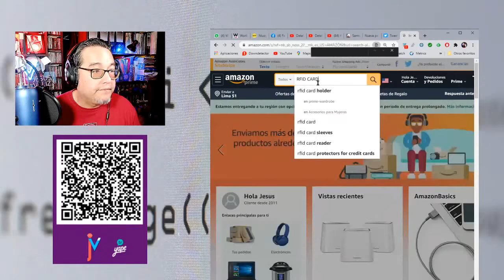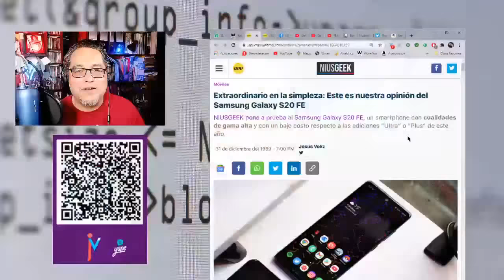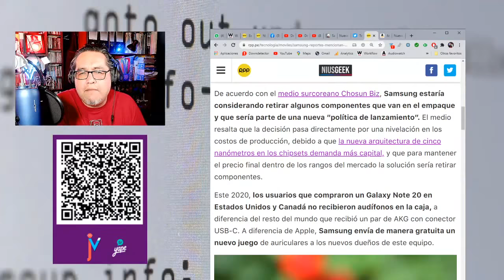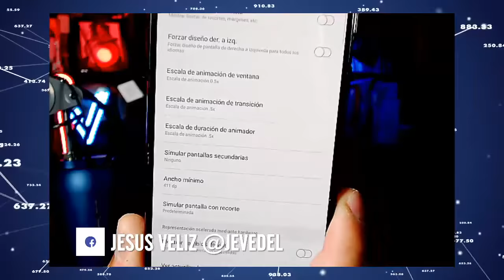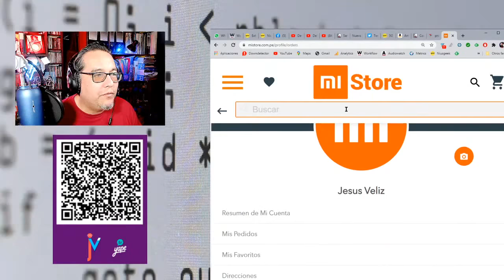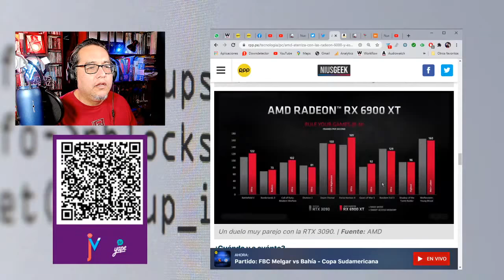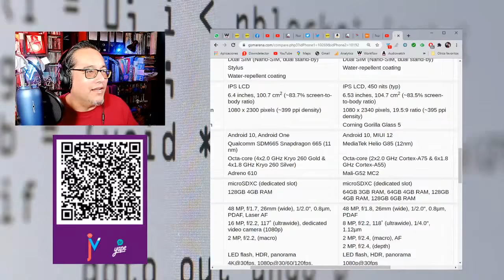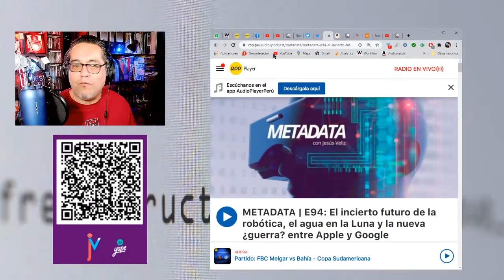JEVESTREAM | Unboxing de la Tab S7 y respondo tus dudas tecnológicas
MI EQUIPO:

Canon 70D
Lente 10-18mm
Lente 18 – 135mm
Lente 24mm 2.8
Lente 50mm 1.8
Luz ANDYCINE RGB
Micrófono Blue YETI
Micrófono HyperX QuadCast
Grabadora Zoom F1-LP
Monopod iFootage Cobra 2
Trípode de mesa Manfrotto
Mi laptop Acer Nitro 5
Disco Duro WD MyPassport Wireless

Escucha mi programa "FamiliaPuntoCom" los sábados a las 10:30 de la mañana